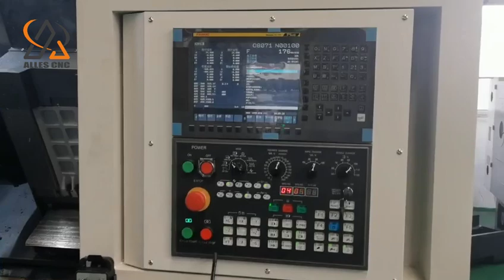ALCX52Y CNC turning and milling compound test machine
ALLES CNC ALCX52Y CNC turning and milling compound test machine